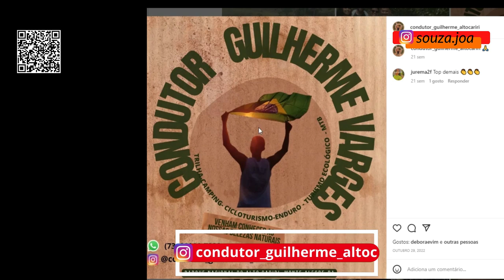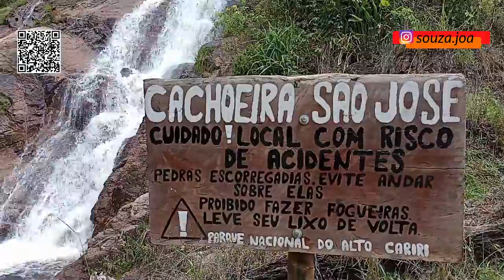PARQUE NACIONAL DO ALTO CARIRI - UM PARAÍSO ESCONDIDO NO EXTREMO SUL DA BAHIA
Nesse vídeo vou documentar o Parque Nacional do Alto Cariri, um paraíso escondido no extremo sul da Bahia. São 19.264 hectares de pura beleza e são mais de 800 nascentes de rios.